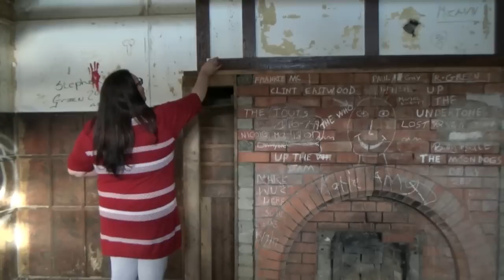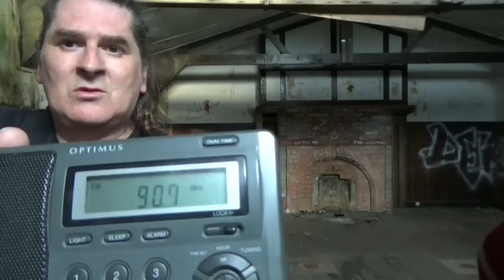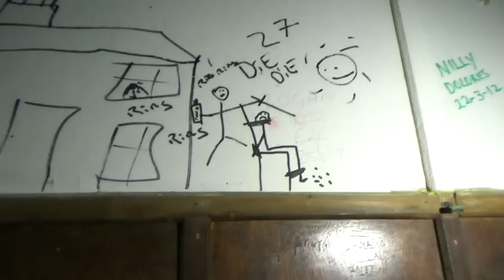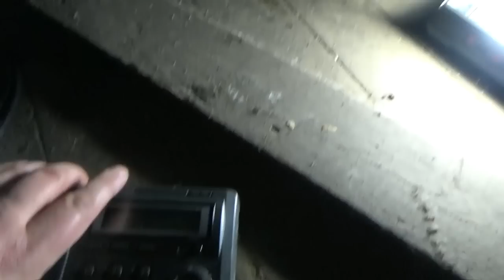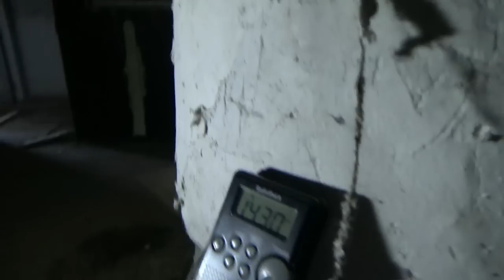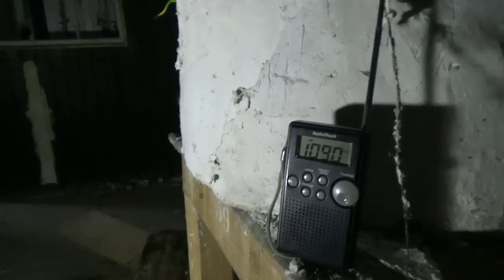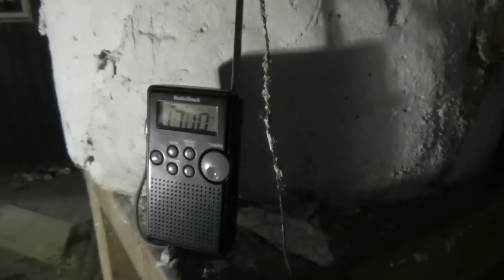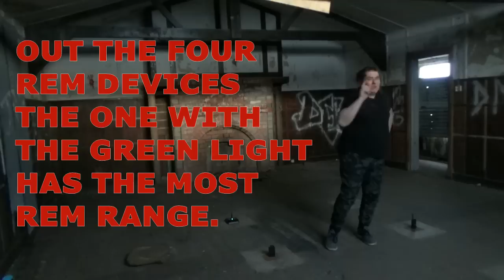DUNREE FORT WITH PENINSULA PARANORMAL GROUP PARANORMAL INVESTIGATION. EPISODE 6. LIFE AFTERLIFE TV.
After a few weeks without an investigation we are back with a bang with our friends from Peninsula Paranormal group.Tonights investigation was conducted at Fort Dunree with very interesting results with both the spirit box and the REM devices. Dunree Fort has given us great results so far in our short time paranormal investigating. The footage you will see is largly raw and unedited and there is posssible we missed evidance so keep your eyes open and ears pealed and feel free to place what you captured in the comments below.
Sadly this is the very last time that a paranormal investigation will be carried out in this building as two days later a fire swept through this building completly distroying it. It is very sad as this was my favourite location of the investigations we have done. It makes me so sad and angry that the history was distroyed here.